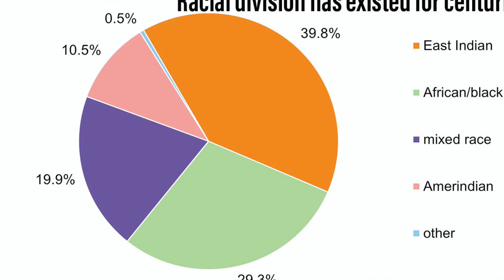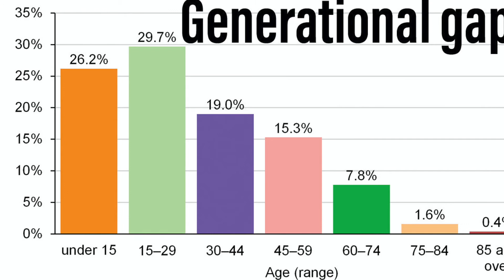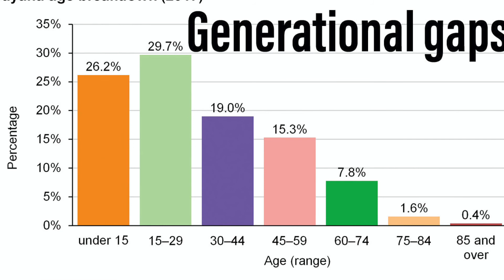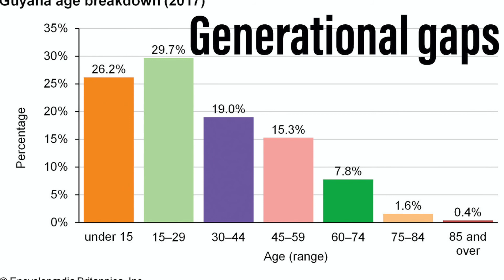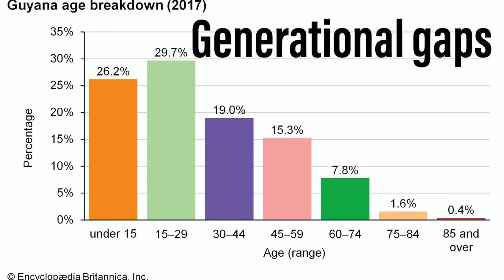Ep. 7 Social Awareness and Social Change in the Global Landscape: Guyana and the Caribbean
This episode of Yunique Paradigms discusses the correlations of self-concept, intergenerational gaps, and economics influencing the community, perceptions, and behavior.  The social awareness and social change in the global landscape: Guyana and the Caribbean